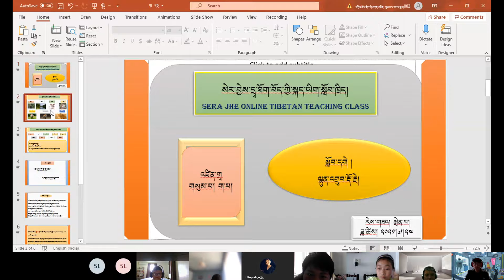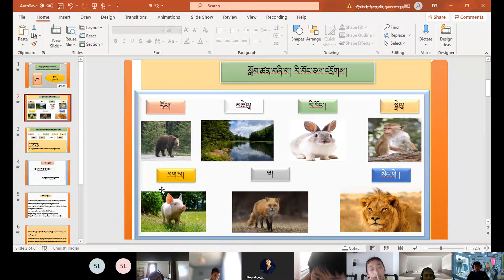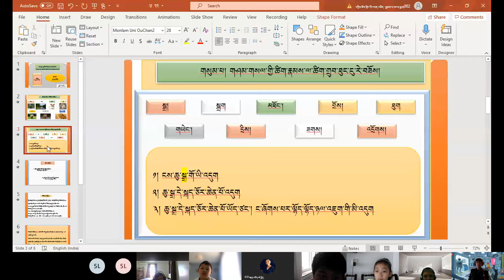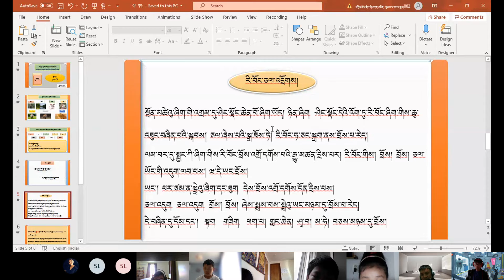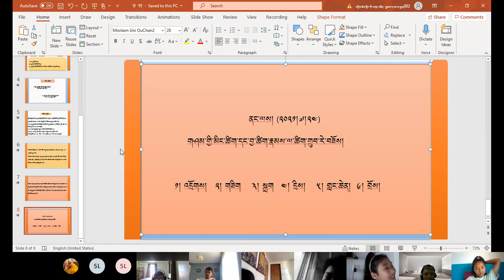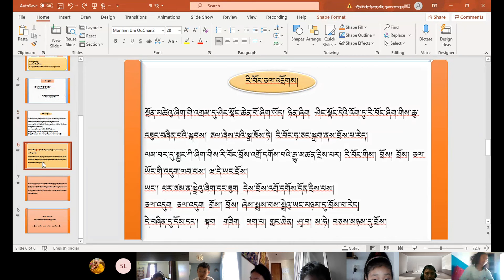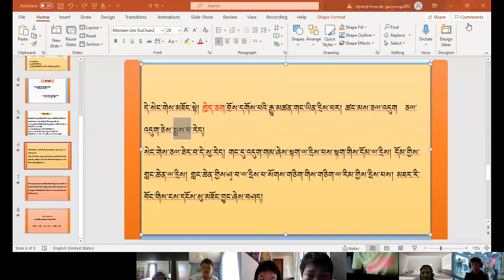འཛིན་གྲྭ་གསུམ་པ། ག 23 07 201